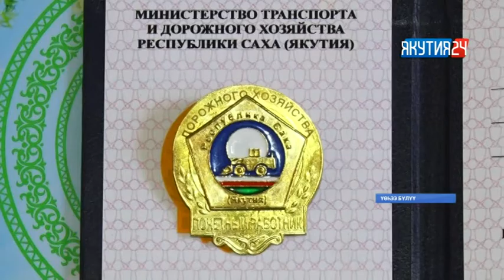Үөһээ Бүлүү олохтооҕо хаар күрдьэр көлөнү оҥоһунна